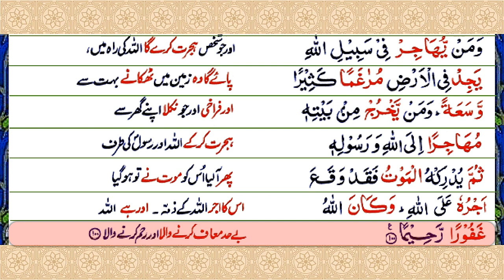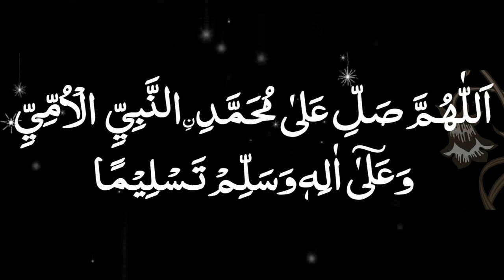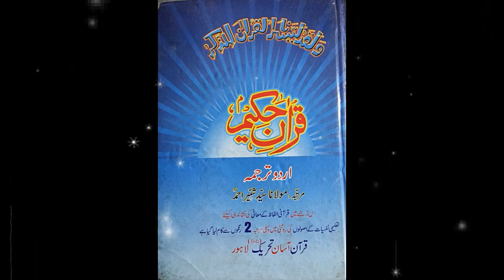S4 Serial.P 1187 Serial - Surah An-Nisa Ruku No. 14 Ayet No. 97 To 100.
P 1187 Serial - Surah An-Nisa Ruku No. 14 Ayet No. 97 To 100 with Urdu Translation by Taleem